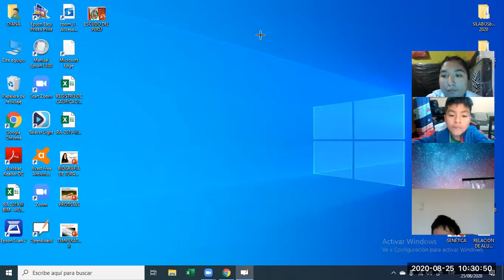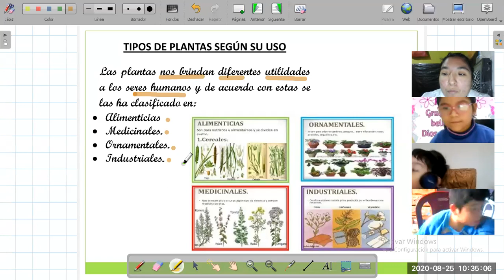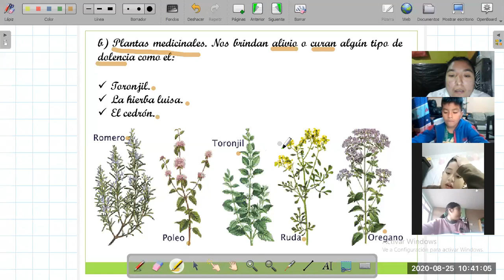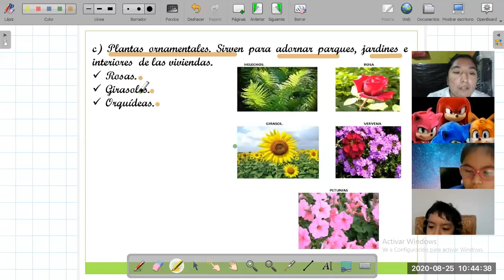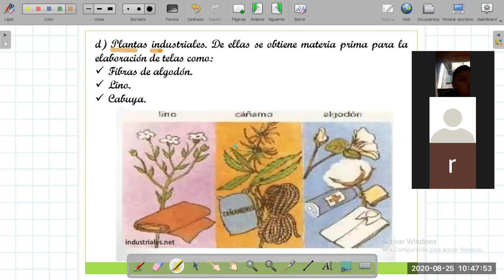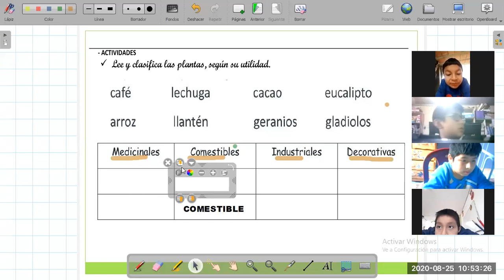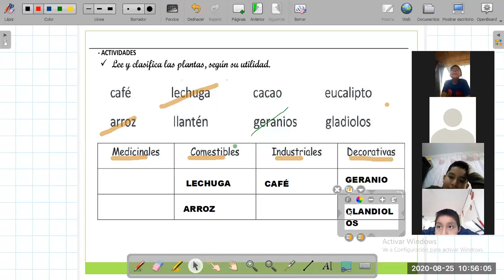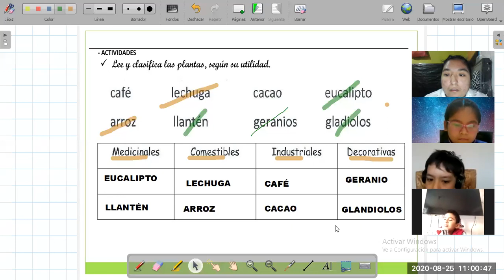3RO DE PRIM CIENCIA Y AMBIENTE SESIÓN N°5 TIPOS DE PLANTAS SEGÚN SU USO